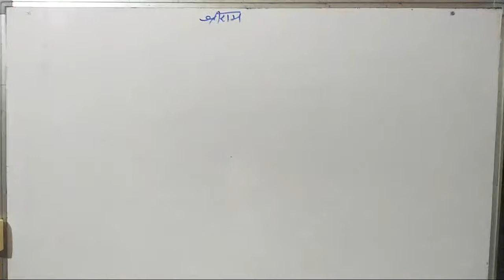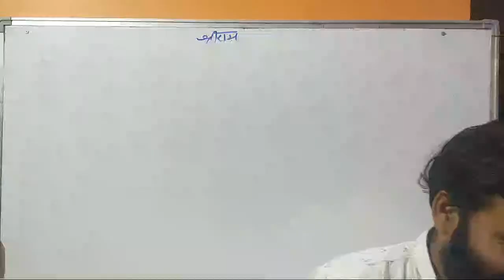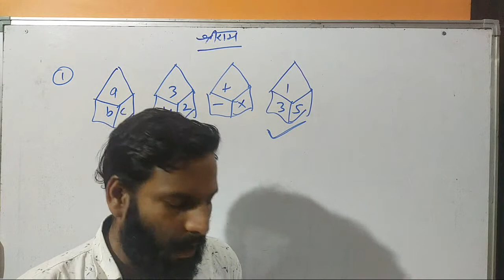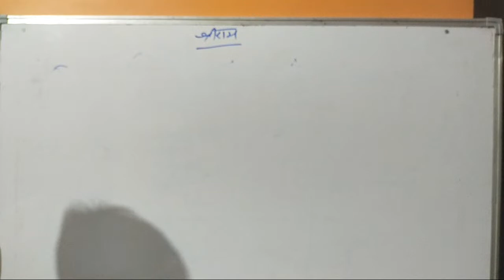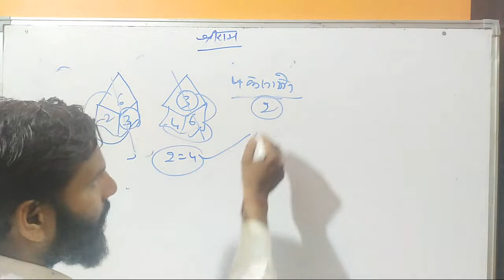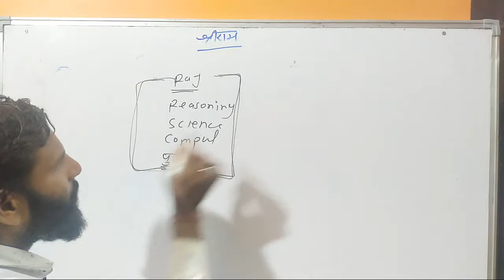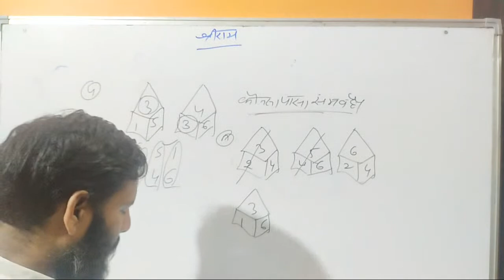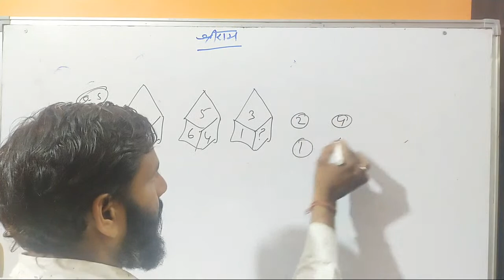Math Reasoning Test Answer Key By Er Govind Singh Sir